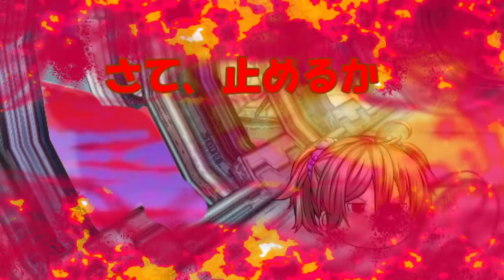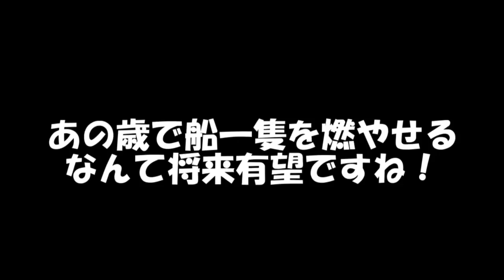専属神篇2.5幕～七曜の魔女～50話「上陸と炎上」